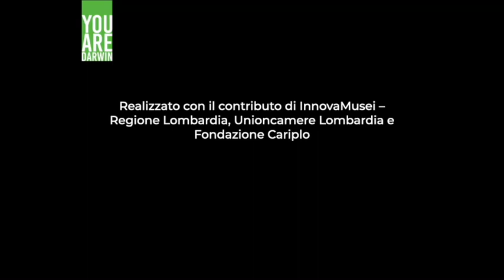YOU ARE DARWIN è al Museo Kosmos di Pavia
Un tour guidato che unisce reale e vitruale, la forza dei reperti museali e quella della raltà virtuale insieme alla guida di un educatore museale. Un viaggio indimenticabile nel tempo e nello spazio, seguendo le parole e i ricordi di Charles Darwin. Un progetto innovativo in partnership con Way Experience.